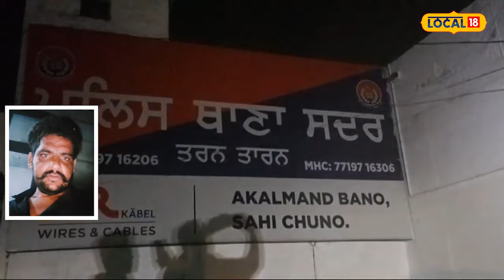Tarntaran News | 'ਨੂੰਹ-ਸੱਸ ਵੇਚਦੀਆਂ ਸ਼ਰੇਆਮ 'ਚਿੱਟਾ', ਜਿਨ੍ਹਾਂ ਤੋਂ ਲਿਆਂਇਆ ਸੀ ਮੇਰਾ ਮੁੰਡਾ'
ਨਸ਼ੇ ਦੀ ਓਵਰਡੋਜ਼ ਕਾਰਨ ਨੌਜਵਾਨ ਦੀ ਮੌਤ ਹੋਣ ਦਾ ਮਾਮਲਾ ਸਾਹਮਣੇ ਆਇਆ ਹੈ। ਇਸ ਸਬੰਧੀ ਮ੍ਰਿਤਕ ਦੀ ਮਾਂ ਨੇ ਇੱਕ ਔਰਤ ਉੱਪਰ ਸ਼ਰੇਆਮ ਨਸ਼ਾ ਵੇਚਣ ਅਤੇ ਉਸਦੇ ਪੁੱਤਰ ਨੂੰ ਨਸ਼ਾ ਦੇਣ ਕਾਰਨ ਹੋਈ ਮੌਤ ਦੇ ਦੋਸ਼ ਲਗਾਉਂਦੇ ਹੋਏ ਥਾਣਾ ਸਦਰ ਤਰਨ ਤਾਰਨ ਦੀ ਪੁਲਿਸ ਪਾਸੋਂ ਇਨਸਾਫ ਦੀ ਮੰਗ ਕੀਤੀ ਹੈ।